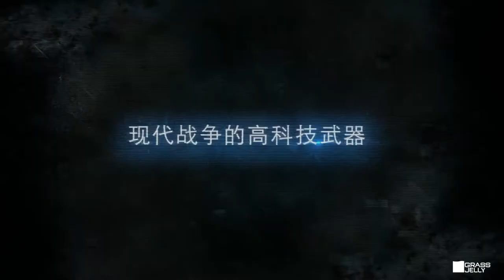CF | 使命召喚Online宣傳片 - Call of Duty Online Full Trailer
Client：
Activision 動視公司
Tencent 騰訊控股有限公司
Agency：AKQA
Director：
Sunny Luk 陸劍青
Longmond Leung梁樂民
Assitant Director: Liwai Yeong
Executive Producer：
Tsz Huei Jian 簡慈慧
Jia Yue Han 韓家躍
Yue Jen Shiu 許月珍
Producer：Hanson Wang 王漢聲

D.P：Edmond Fung Yuen-man 馮遠文
2nd Camera Operatoer：Chin Hsin 金鑫
Gaffer：Pony Ma 馬銘財
Action Choreographer：Wai Leung Wong 黃偉亮
Special Effects：Chi Shui-Tim 池瑞添
Studio / Lighting：Leader Asia Pacific Creativity Center 利達片場
Art Director：Min Ke Wang 王閔可
Stylist：Wan Yi Luo 羅宛怡

VFX：GrassJellyStudio 仙草影像工作室
VFX Director：Muh Chen 陳奕仁
VFX Producer：Bryan Yu 于丹陽
Director’s Assistant：Jin-Yi Chen 陳景頤
Shoot Supervisor:
Rex Hon 洪鈺堂
Robin Li 李劭謙
Hui-Shan Cheng 鄭惠姍

Design & Animation DEPT.：

VFX supervisor：Weiting Chen 陳威廷

Project Manager：
Hsiao-Han Tseng 曾筱涵
Robin Li 李劭謙

Effect：
Neo Cheng 鄭為澤
Vence Ke 柯嘉邦

Modeling：
Tsai Jung En 蔡榮恩
Chen Chien Yu 陳建宇
Lai Chi Sheng 賴麒升
Chen Yan Ming 陳彥名

Rigging :
Hsiao Guo Kai 蕭國凱

Animation ：
Lin Kun Ching 林坤靜

Matte Painting :
Li Chung Shu 李忠恕

Compositing Lead：Rex Hon 洪鈺堂
Compositing：
Greg Miao 苗天雨
Lin Chi Feng 林奇鋒
Evan 溫兆銘
Robin Li 李劭謙

Colorist：Rex Hon 洪鈺堂

Date:2015.01